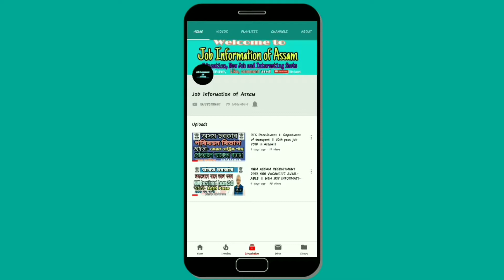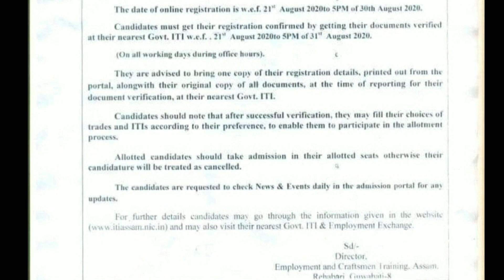Notice of Industrial Training Institute admission, Assam